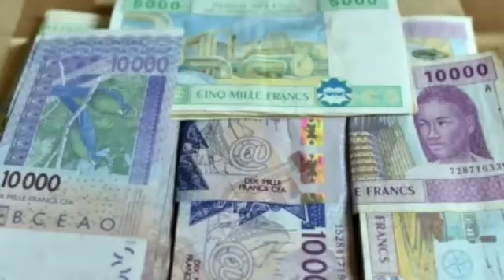Très urgent et très mauvaise nouvelle le Mali privé de 152milliard de FCFA par la BCEAO